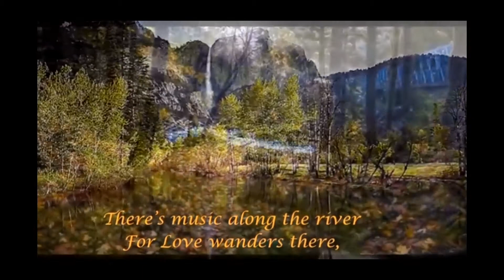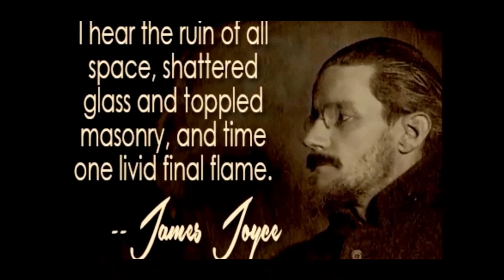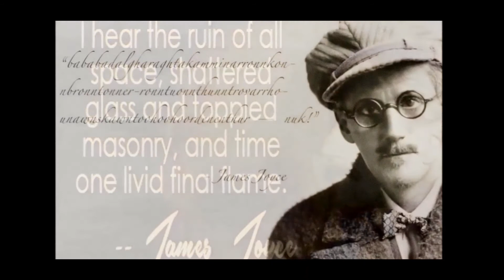James Joyce -from Chamber Music-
Strings in the earth and air
Make music sweet;
Strings by the river where
The willows meet.

There’s music along the river
For Love wanders there,
Pale flowers on his mantle,
Dark leaves on his hair.

All softly playing,
With head to the music bent,
And fingers straying
Upon an instrument.
Song
Georgia Sylleou
«To people who have gardens»
Στους ανθρώπους που έχουν κήπους
Παραδοσιακό τραγούδι από τα νησιά των Εβρίδων
Ερμηνεία, Γεωργία Συλλαίου
Δίσκος, ιχνηλάτες του Ιούρα
Lyra,Nοέμβρης 1993
Videoart by
 Thanasis Panou